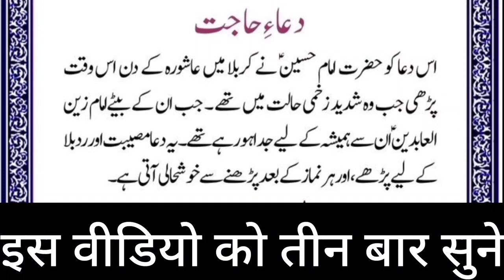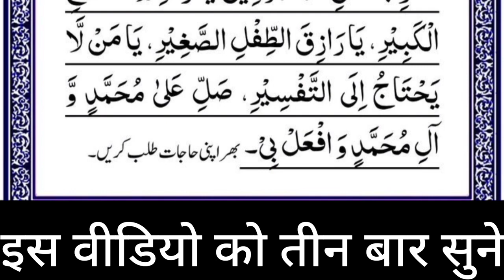आज इस महीने का खास दिन है 2 मिनट सुन लेना दौलत ही दौलत होगी जो मांगोगे सब मिलेगा | Deeni Safar